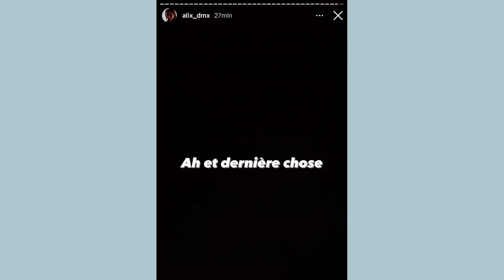ALIX BALANCE ET RÉPOND À LA STORY DE ILLAN OU IL AFFIRME QU'ALIX A MENTI ET QU'IL A LES PREUVES ! 😱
Illan Castronovo affirme qu'il a les preuves qu'Alix Desmoineaux a menti : Alix répond à sa story et fait de grosses révélations...